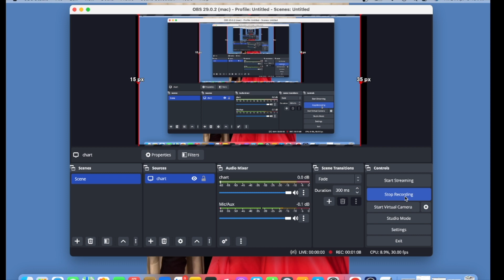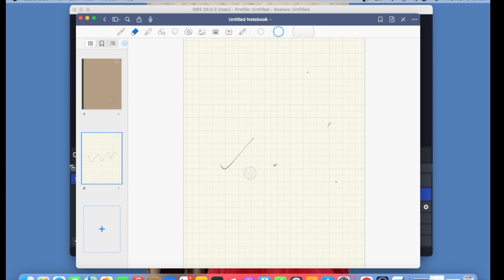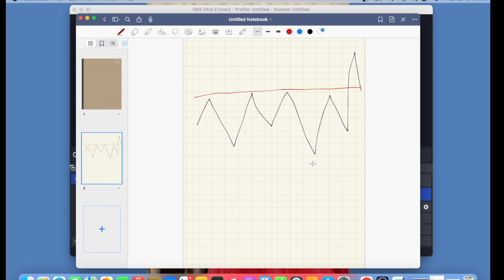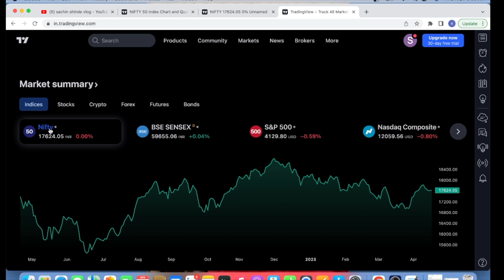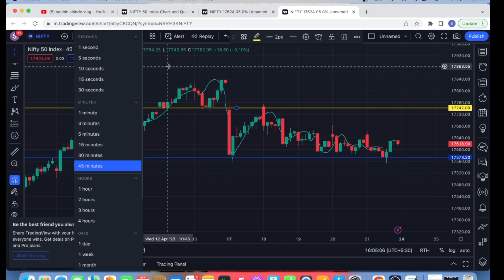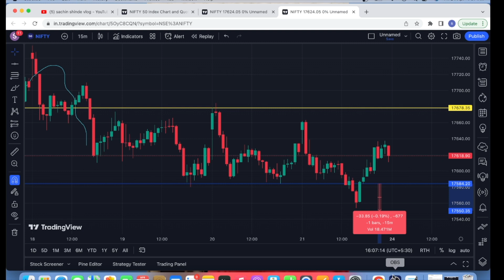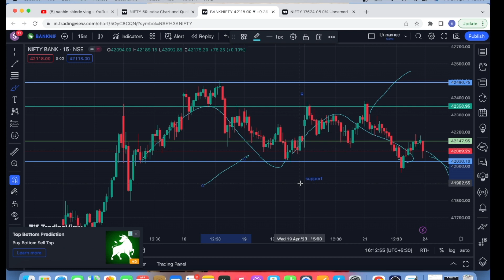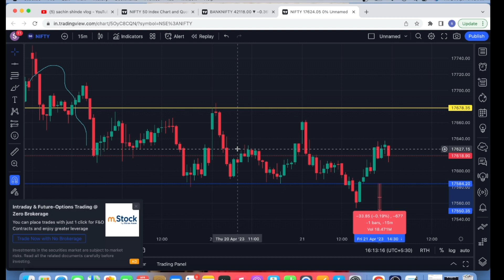Basic details Resistance and Support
please do like this video basic details regarding Resistance and support